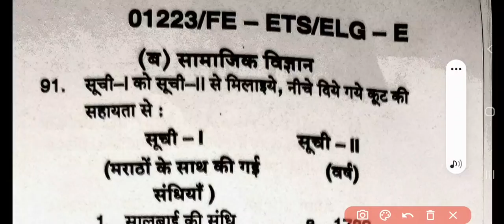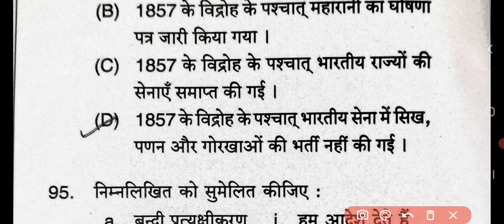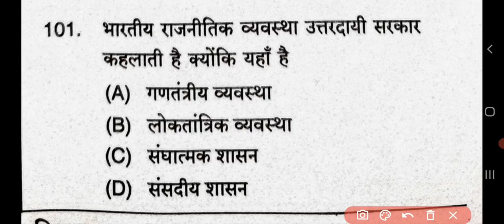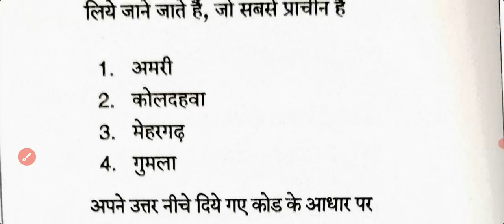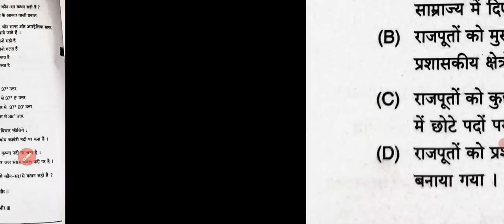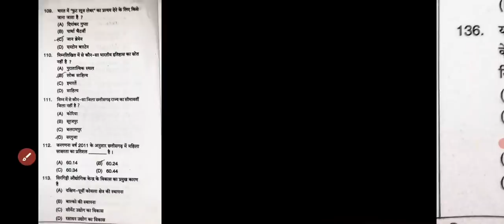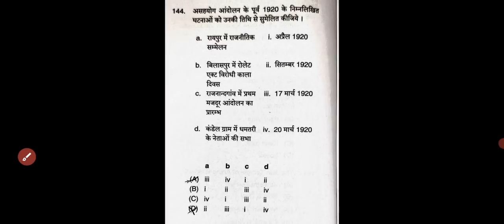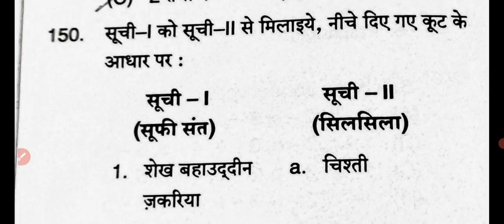छत्तीसगढ़ शिक्षक पात्रता परीक्षा 2022 का उत्तर | CG TET ANSWER KEY 2022| cg tet solved paper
छत्तीसगढ़ शिक्षक पात्रता परीक्षा 2022 द्वारा पूछे गए प्रश्नों का उत्तर